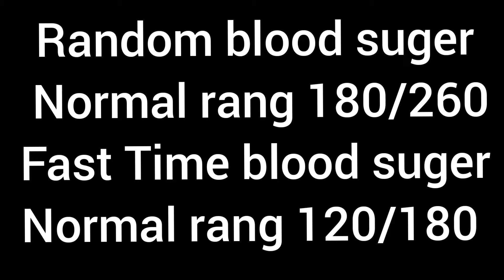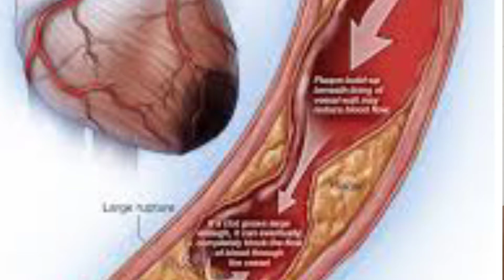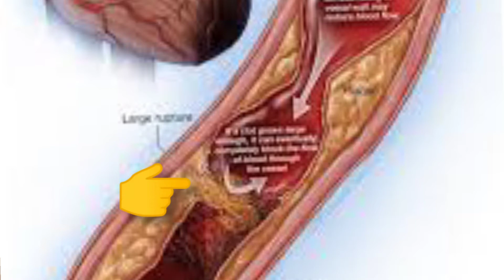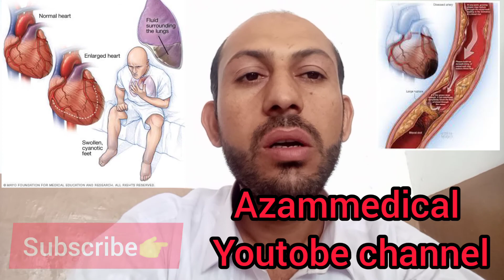heartattack k wajohat,heratattack ka waja in hindi,heart attack hone ki waja or alamat kia hy hindi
credihealth,
diabetic symptoms,
blood suger symptoms in hindi,
suger signs and symptoms,
diabetes remedy,
diabetes symptoms for men,
can diabetes symptoms come and go,
diabetes ke lakshan,
heart attack lakshan,
diabetes ke karan in hindi,
diabetes occurs due to,
diabetes reasons,
diabetes reasons in hindi,
diabetes causes,
diabetes ka ilaj,
diabetes ki Alamat,
dil ka dora,
heart attack causes,
heart attack,
dil ke doray ki alamat,
dil ka dora ki alamat in urdu,
heart attack ki nishaniyan,
dil ka dard ka ilaj,
dill ka dora parny ki alamat,
heart attack ki wajohat,
heath anxiety hindi,
health anxiety symptoms in hindi,
health anxiety symptoms hindi,
health anxiety symptoms urdu,
health anxiety in urdu,
how to overcome fear of heart attack,
anxiety vs heart attack symptoms,
panic attack relief hindi,
what is panic attack in hindi,
what is panic attack hindi,
anxiety attack heart palpitations,
ghabrahat ka attack,
ghabrahat ka dauracredihealth,
heart attack symptoms,
heart attack symptoms in men,
heart attack symptoms in women,
heart attack symptoms in hindi,
heart attack signs and symptoms,
heart attack remedy,
heart attack symptoms for men,
can heart attack symptoms come and go,
heart attack ke lakshan,
heart attack lakshan,
heart attack ke karan in hindi,
heart attack ka ilaj,
Heart Attack ki Alamat,
dil ka dora,
heart attack causes,
heart attack,
chest pain anxiety,
bp bladpreshar ks elag ),bp treatment,bp medicine, blood pratiortreatment ,bloodprashar medicine, bloodprashar,